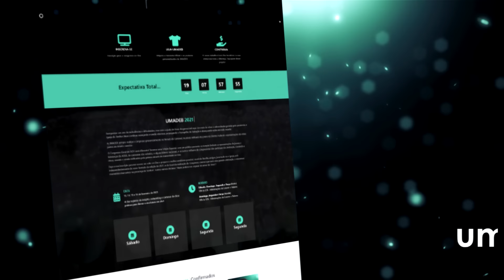Saudade de Casa - Jefferson e Suellen - UMADEB 2021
Participação da dupla Jefferson e Suellen na manhã do quarto dia (16/02) do Congresso Geral da UMADEB 2021.

ATENÇÃO!!